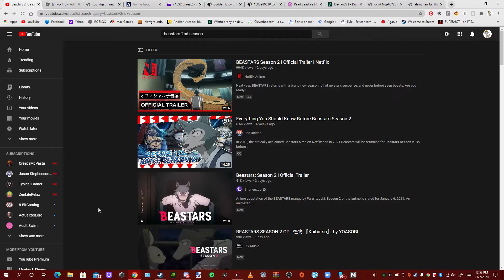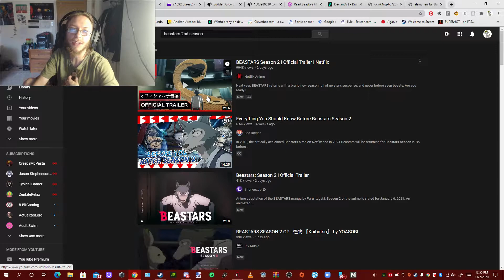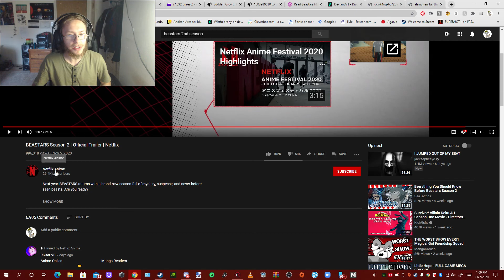Reacting to Beastars 2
All characters and this amine show  rights all belong to Netflix